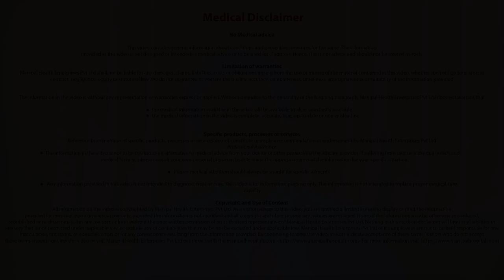Lifestyle Changes after Joint Replacement Surgery | Joint Replacement In Bangalore -Manipal Hospital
In this Video, Dr. Sunil Kini, Consultant Joint Replacement Arthroscopic surgeon talks about the lifestyle changes after joint replacement surgeries.

He says the goal of the joint replacement surgeries is to enable the patients to follow their regular lifestyle with no much change after the surgery. Among Indian patients, they must not use Indian toilets as deep squatting causes damage to the implant in knee surgeries and may dislocate the hip in patients who underwent hip replacement. Sitting cross-legged must be avoided unless very necessary.

Best Hospital in India: Manipal Hospitals is one of the top multi-specialty hospitals in India located in all major cities like Bangalore, Vijayawada, Visakhapatnam, Goa, Salem, Jaipur, Mangalore. Provides world class 24/7 Emergency services. Our top surgeons are expertise in offering the best treatment for Heart, Brain, Cancer, Eye, Kidney, Joint replacement surgery & all major surgeries at an affordable cost.  Health Check up packages are also available.